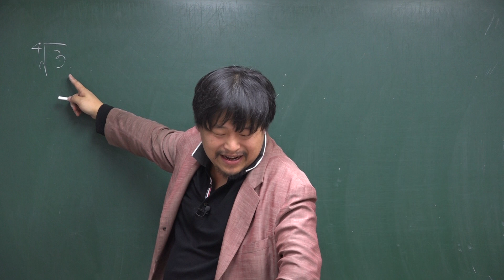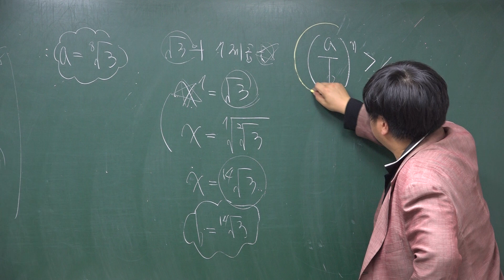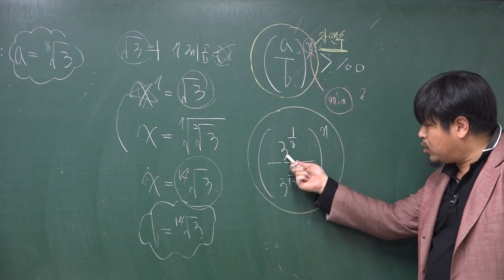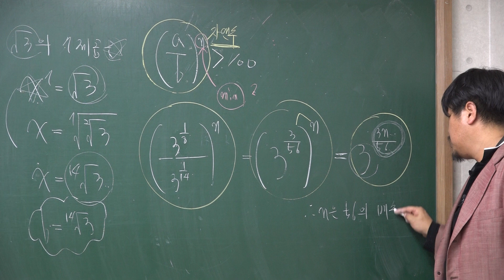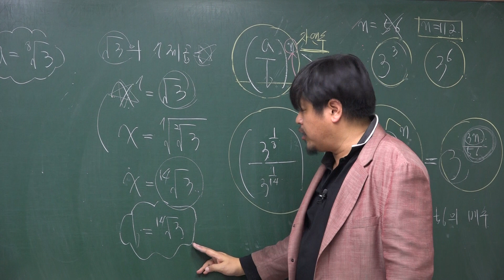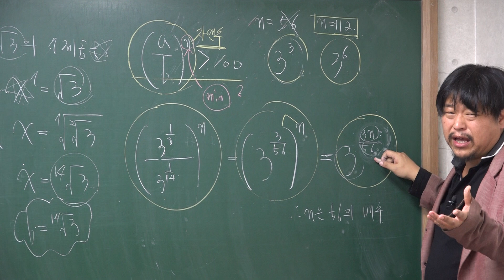[쎈 수학1 01 지수] C123